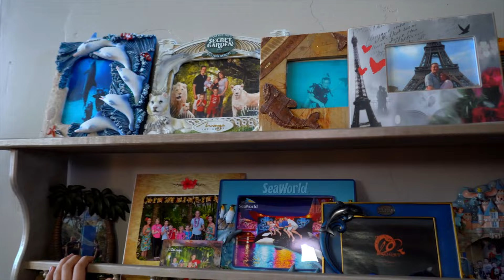Aventura desafio para crianças: 🚁 Ninja Kidz em ação: salto de paraquedas! | Ninja Kidz TV Português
Prepare-se para uma incrível aventura com a equipe Ninja Kidz! Primeiro, eles viajam para a Nova Zelândia e enfrentam o emocionante desafio de saltar de paraquedas pela primeira vez. Emoções ao máximo para toda a família! Depois, você é convidado a explorar a casa dos Ninja Kidz em um divertido tour, onde as crianças mostram seus quartos e seus brinquedos favoritos. Venha com a gente nessa jornada cheia de adrenalina e descubra quais aventuras esperam por você! ⚡️ Vídeo anterior

00:00 - Ninja Kidz saltam com um pára-quedas 🚁 Desafios para toda a família
09:51 - Tour pela casa da equipe Ninja Kidz TV Português